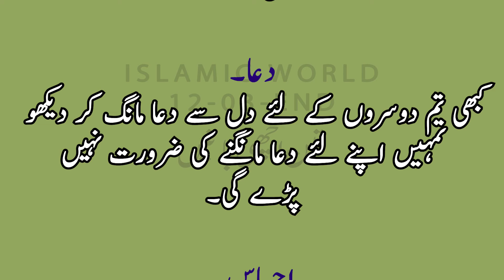Teen Acchi Baatein | Inaam | Dua | Ahsas | Islami Baat | Achi Baatein | Islamic World 12-03-END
Teen Acchi Baatein
Inaam
Dua
Ahsas
Islami Baat
Islamic Malomat
Islamic General Knowledge
Achi Baatein
Aaj ki Achi Baatein
Khubsurat Malomat
Quran Informative Knowledge
Information
Malomat e Aamma
Aqwal e Zareen
Quotes